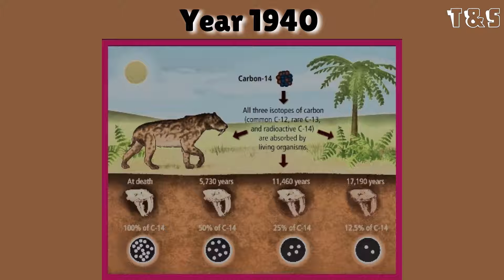Duniya में सबसे जादा Mineral Oil Supply करने वाली Country|India का बड़ा Railway Platform | Q&A-Ep.01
In this video, I will tell you facts related to 5 questions and their answers.
1. Which country supplies the most mineral oil to the whole world?
2. Which country in the world is called thirsty land?

Let’s explore some Amazing Facts Related Questions & Answers.
T&S Facts (Question & Answer Ep.01)